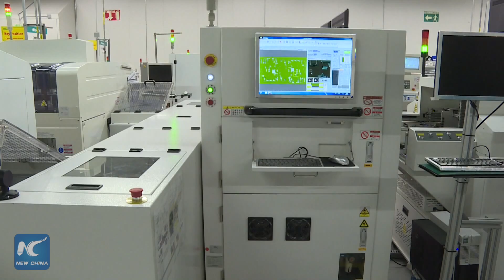Mexico looking to China as next big investment partner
The new Mexican government is searching for ways to strengthen the relationship between the two countries and diversify its markets.